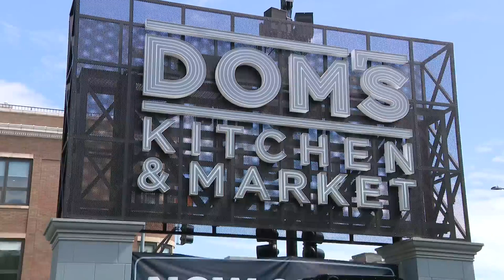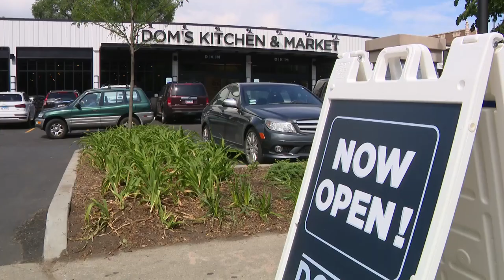New grocery experience 'Dom's Kitchen and Market' opens in Lincoln Park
A new food experience has opened in the city's Lincoln Park neighborhood.